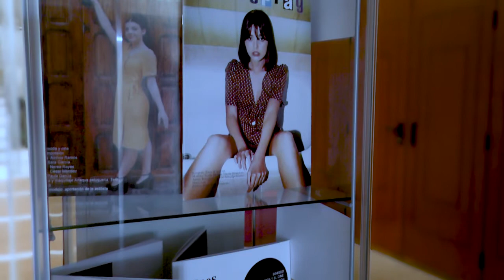El Dibujo como Proceso Creativo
Organizado por el Departamento de Dibujo Artístico y Color. Pretende poner de manifiesto la importancia del dibujo analógico en la construcción del pensamiento, desde la fase inicial mediante apuntes, bocetos, etc. hasta la representación final que comunica el concepto. El desarrollo de la idea se hará mediante el uso de técnicas de expresión gráfico plásticas aplicadas a cada especialidad: conocimientos de anatomía, de imagen secuenciada y narrativa gráfica, de perspectiva y espacialidad, de imitación de materiales constructivos, etc. contribuyendo de esta forma a definir el perfil profesional del alumnado de las diferentes disciplinas.